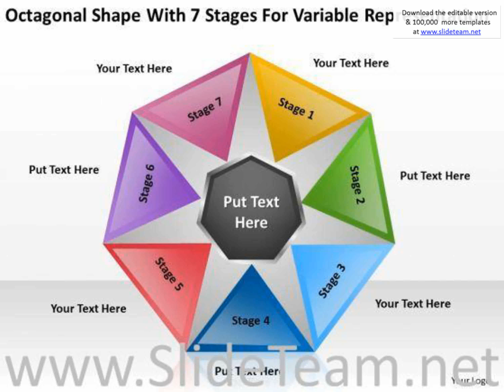with 7 stages for variable representation entertainment business plan powerpoint slides presentation